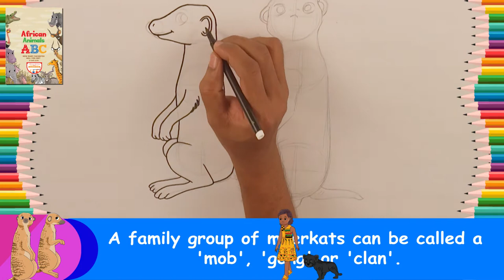How to Draw a Meerkat: African Animals ABC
Discover the amazing African Animals while learning your ABC’s.
Find your book
African Animals ABC by Fleurie Leclercq on Amazon.